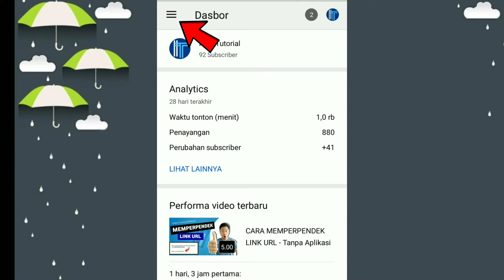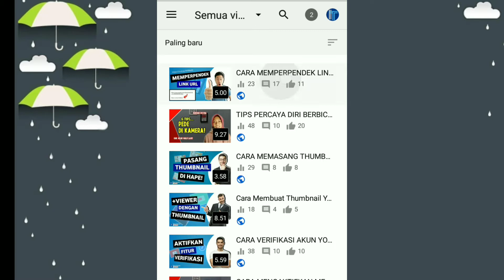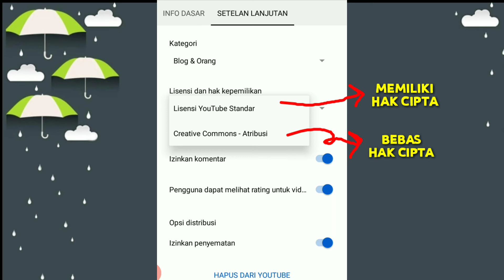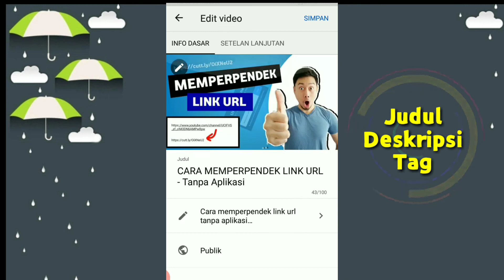CARA SETTING SETELAN LANJUTAN YOUTUBE - YouTube Studio part 1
Cara setting setelan lanjutan YouTube - YouTube Studio

Assalamualaikum teman-teman...
Kembali lagi di ilmu tutorial bersama saya Kholifah Piscella Dewi

Setelah kita membuat dan mengupload video hendaknya kita mengatur setelan lanjutan video tersebut. Cara mengatur setelan lanjutan YouTube bisa dilakukan lewat YouTube Studio. Sebagai youtuber pemula kita harus melakukan pengaturan youtube. Tentunya juga setting video YouTube bisa kamu lakukan di halaman YouTube studio.

Di dalam setelan lanjutan terdapat banyak sekali fitur-fitur nya. Seperti kategori video YouTube, lisensi dan hak kepemilikan, komentar, ranting video, dan opsi distribusi.
Berikut pembahasan setting setelan lanjutan YouTube - YouTube Studio

Terima kasih dan salam Tutorial 🙏